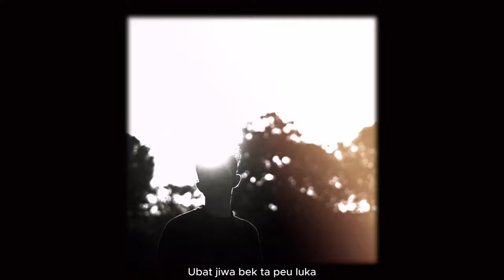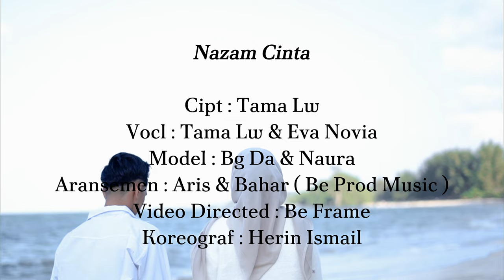NAZAM CINTA - TAMA LW Feat EVA NOVIA ( Official Music Video )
assalamulaikum rakan'' semua
ini single Ke-2 saya, dengan cerita berbunga-bunga saat pertama mengenal cinta
semoga terhibur.

Nazam Cinta
Meu nyoe hate ka di kheun galak
Di beurontak di dalam jiwa
Dinda lah sabe meubayang trok bak pingan  deuh adinda

Cwek
Hay peunawa keuraja hate
Na nyum sabe cinta lam dada
Gata lah keupeuneurang
Bintang asmara adinda

Reff
Cwok
Hay peunawa bek tameusom
Bah lon kalon peuna cinta
Nazam cinta deungon sayang ke adinda

Cwek

Meulati bak sampeng rumoh
Ie bon beungoh siram gata
Cinta gaseh Nyoe katimoh dalam dada

Cwok
Gata lah keupeuneurang bintang asmara abg da

Cewek
Duh.. Hy kanda bek neu meusom
Nazam cinta deungon sayang Ke abg da

Cwok
ie bon beungoh siram gataCinta
Gaseh Nyoe katimoh keu adinda

Cwek
Hay peunawa bek neu meusom
Nazam Cinta deungon sayang Keu Abg da

Cwk
ie boen Beungoh Siram gata
Cinta gaseh nyoe katimoh keu adinda...

Title : NAZAM CINTA
Writer : TAMA LW OFFICIAL
Arr Music : Bahar & Aris
Mixsing & Mastering : Be Music Prod
Model : Abg Da & Naura
Video Directed : Be Frame
Koreograf : Herin Ismail